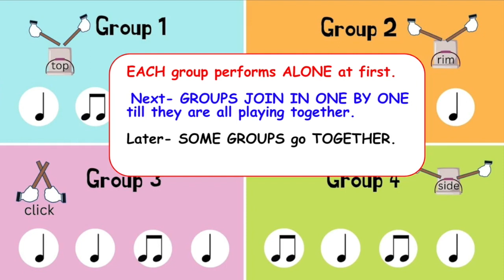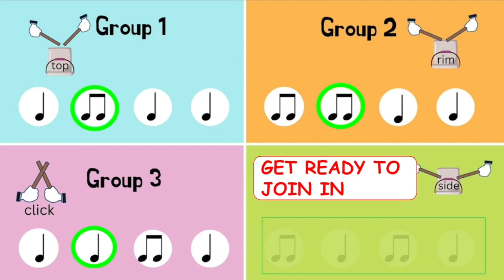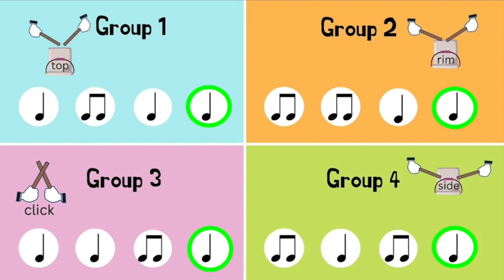Bucket Drumming Rhythm Builder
This play along can be used to get groups of students playing on different parts of the buckets simultaneously.
You can assign group numbers, and each group follows its rhythm pattern, and plays along on the assigned part of the buckets, or clicks sticks.
Later, groups can be rotated or swapped, so students have a turn to play a different rhythm pattern, and play on a different part of the bucket.

The play along can also be used for mixed percussion groups of non-melodic percussion instruments or found sounds.